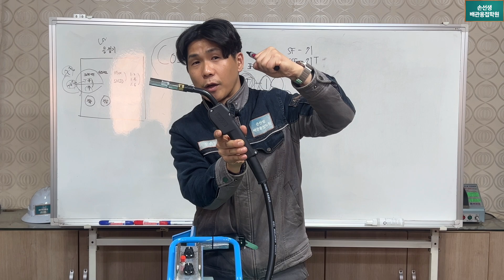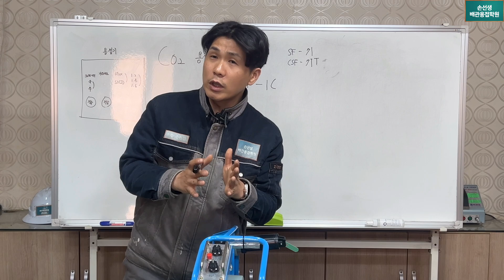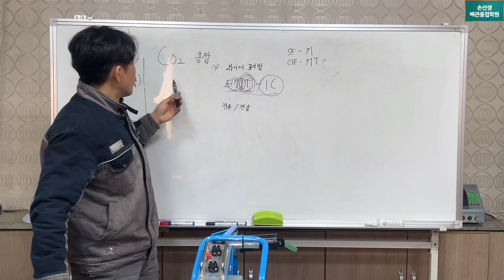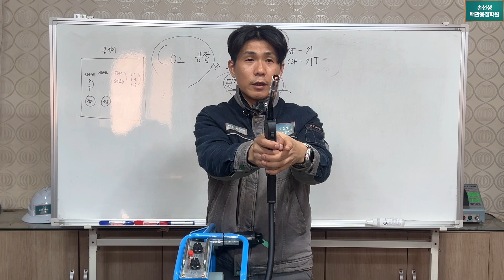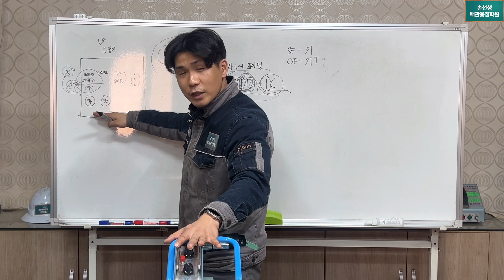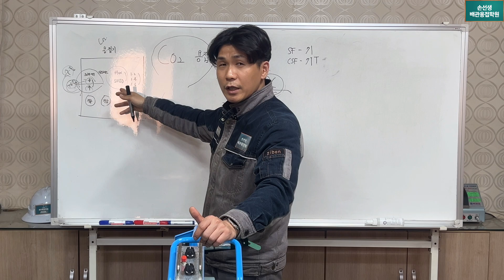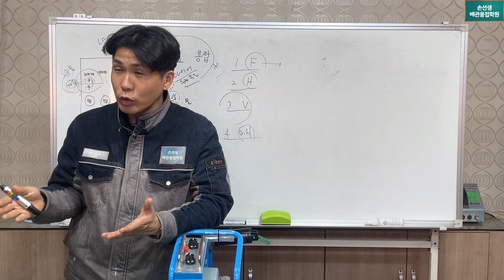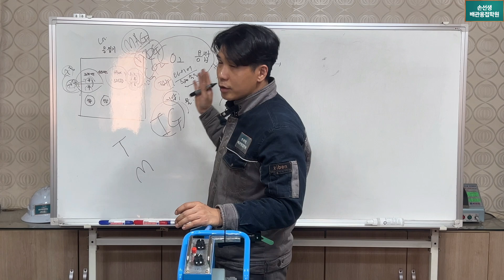CO2용접 이론 한방정리 손선생배관용접학원 Basic Theory of FCAW Welding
CO2용접 이론 한방정리
Basic Theory of FCAW Welding